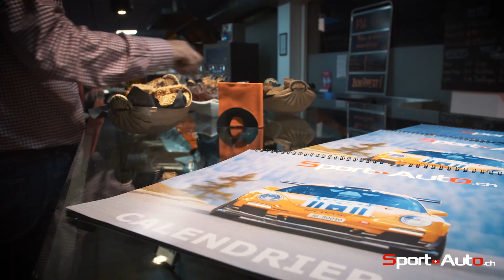Réunion de rédaction Sport-Auto.ch chez Simulpro Échandens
Réunion de rédaction annuelle de Sport-Auto.ch chez notre partenaire Simulpro